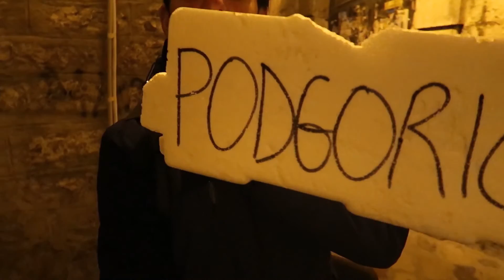UN RUSSE M'A PRIS SUR SON TRIKE AU MONTÉNÉGRO ! - Voyage en auto-stop Marseille-Bangkok (S1, Ép17)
Je suis monté sur un Trike (merci à AdrowoS de m'avoir donné le nom de cet engin) que possède un Russe handicapé qui se balade sur la côte Monténégrine !
Un des moments les plus excitants de tout mon voyage :3 (jusqu'à présent ahah)

Mon matos :

➡️ Batterie solaire
➡️ Caméra/Appareil photo Canon G7X Mark II